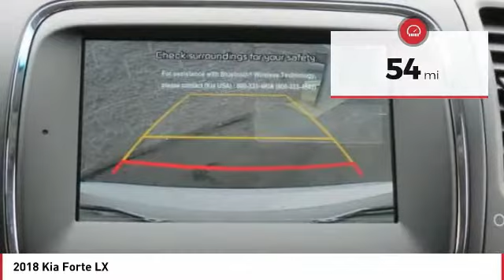2018 Kia Forte Monroe NC 82024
2018 Kia Forte LX

Looking for the right 4 door car? Today could be your lucky day. this 2018 Kia Forte could be yours.